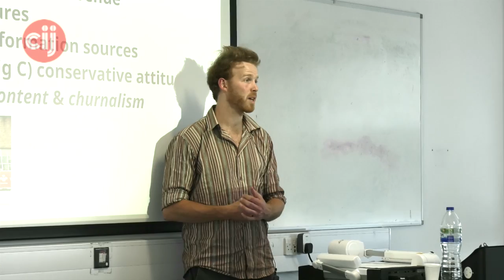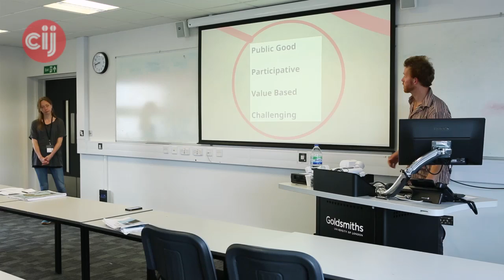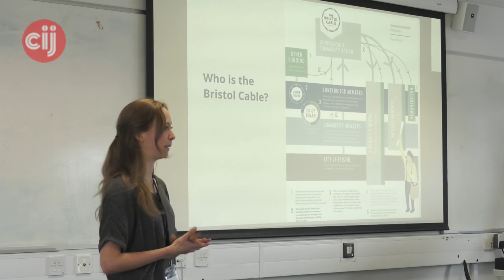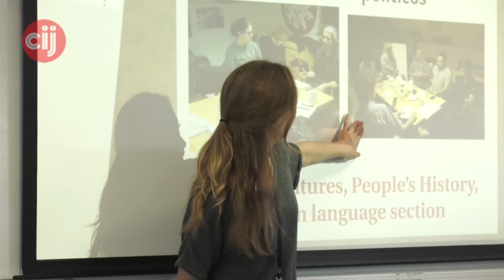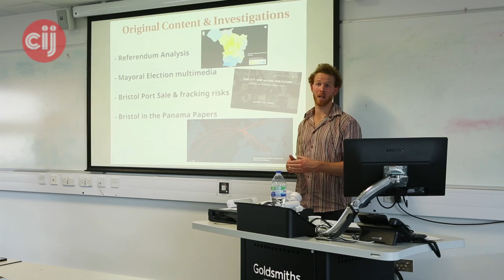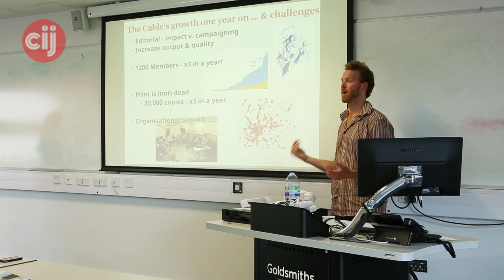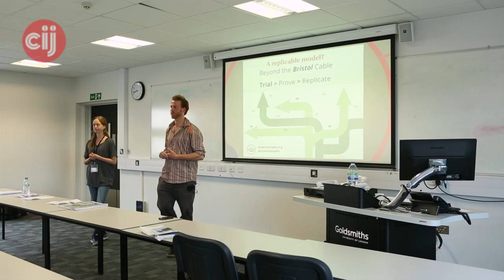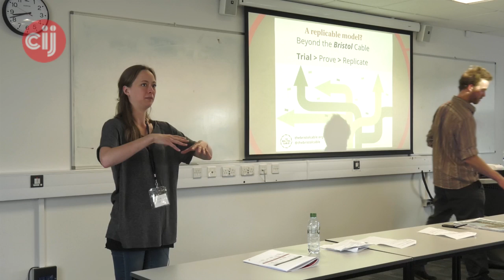CIJSummer 2016. The Bristol Cable Cooperative - DIY journalism. One year on.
The Bristol Cable team talk about creating a successful media cooperative from scratch with the local community's interests at the heart of their journalism.